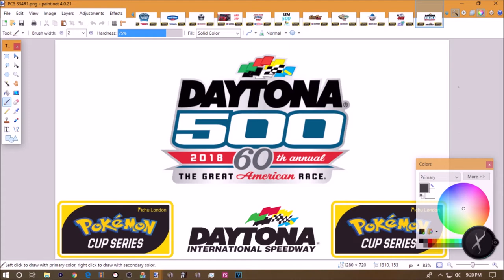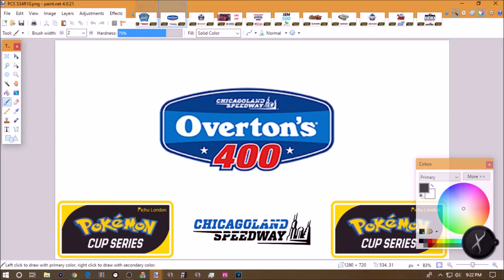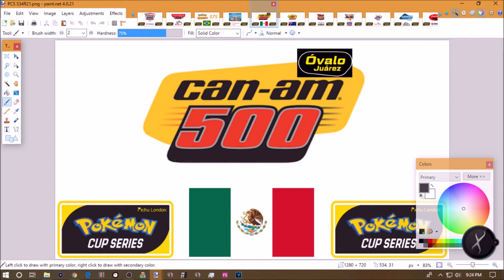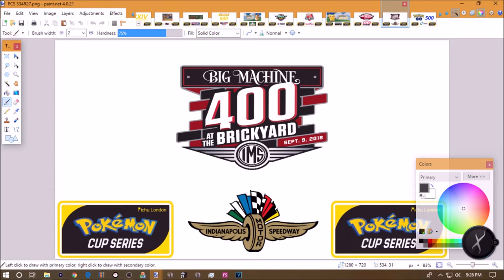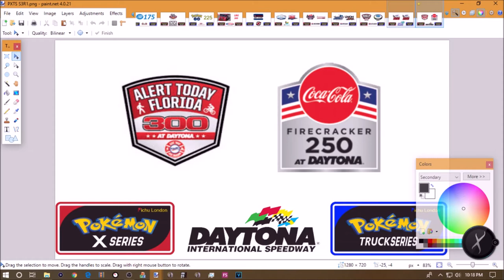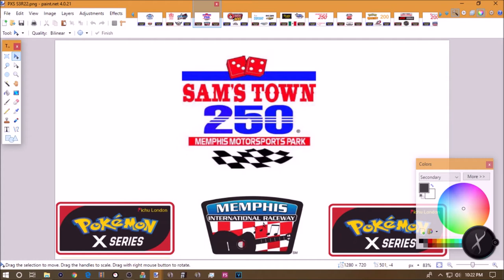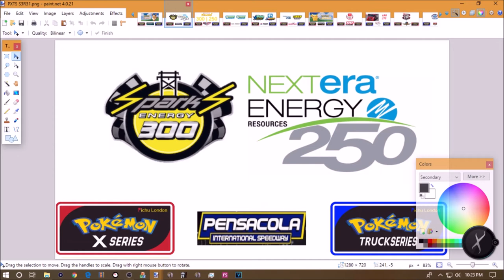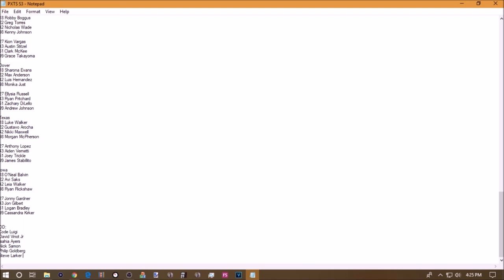Pokemon Cup Series S34 and Pokemon X and Truck Series S3 INFO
Timestamps:
0:00 Intro
1:00 PCS S34 Drivers
11:57 PXS S3 Drivers
16:08 PTS S3 Drivers
18:46 PCS S34 Schedule
25:50 PXS and PTS S3 Schedule
32:35 PCS drivers in PTS and PXS
36:00 Surprise News
41:00 Last bit of news*
*I didn't mention this but all PCS S34 drivers will have multiple paint schemes throughout the season. No custom cars though

Rosters:
1 Cullen Francis
2 Igor Barreto
3 Marcus Saatchi
4 Zachary Fitzwater
6 Michael Canto
8 Ryan Butcher
9 John Andrews
00 Christian Vargas
10 Brianna Russell
11 Grant McKee
12 Matthew Mdev
13 John Mendez
14 Rich Roy
17 James Richardson
18 Pria McShane
19 Geovanny Castillo
20 Peter Onjack
21 Ying Canario
22 Riley Spurlytube
24 Brandon Tharp
31 Eli Bright
32 Roger Rey
33 Dexter Black
34 Diego Yepez
37 Evan Hunter
38 Cody Smart
41 Alexander Rowe
42 Sebastian Cucalon
43 Donovan Douthitt
47 Jonathan Fast
48 Grayson Acevedo
51 Gatlin Downey
66 Patrick Smith
72 Carter Friesen
78 Ethan Wickenhauser
88 DJ Kirker
92 Joseph Romanuk
95 Kevin National
96 Daniel Bouchard
99 Pichu

1 Austin Stitzel
2 James Stabilito
3 Tony Green
4 Jon Gilbert
5 Code Luigi
7 Anthony Lopez
8 Cassandra Kirker
9 Aiden Vernetti
00 Robert Smith
11 Logan Bradley
12 Andrew Johnson
15 Grace Takayoma
16 Isahia Ayers
19 Ben Goldman
20 Alex Hunter
21 Evan Hunter
23 David Vinot jr
28 Philip Goldberg
33 Josh Mdev
35 Nick Samon
36 Jay Jefferson
39 Joey Trickle
48 Alex Hawkins
51 Steve Larker
54 Ellysia Russell
60 Zachary DiLello
61 Jonny Gardner
88 Clark McKee
92 Ryan Pritchard
99 Kion Vargas

2 Luis Hernandez
3 Greg Torres
4 Chris Mdev
6 Nikki Maxwell
7 Kenny Johnson
8 Gustavo Arocha
10 Max Anderson
13 Joe Jefferson
15 Steve Larker
16 Anthony DiLello
17 Sharona Evans
18 Arina McShane
20 Avi Saks
21 Morgan McPherson
22 David Vinot Jr
23 Matthew Burnett
24 Robby Boggus
41 Philip Goldberg
45 Code Luigi
52 Nicholas Wade
63 Alex Parker
72 Nick Samon
75 Isahia Ayers
82 Kent McGrant
88 Monika Just
92 O'Neal Balvin
97 Annabeth Ferris
98 Ryan Rickshaw

Races:
Daytona - Daytona 500
Homestead - Ford EcoBoost 400
Atlanta - Folds of Honor 500
Kentucky - Quaker State 400
Las Vegas - South Point 400
ISM - ISM 500
Auto Club - Auto Club 400
Sonoma - LBG 350
New Hampshire - Foxwoods 301
Chicagoland - Overton's 400
Martinsville - First Data 500
Bristol - Food City 500
Michigan - Consumers Energy 400
Kansas - KC Masterpiece 400
Charlotte - Coca Cola 600
Pocono - Gander Outdoors 400
Watkins Glen - Go Bowling at the Glen
North Wilkesboro - Tyson 400
Darlington - Southern 500

ALL STAR - Gravis City Z11

Calder Park - Pennzoil 400
Mexico - Can Am 500
CTMP - Everyone's Story 400
Brazil - Pokemon Quest 375
Bikerneiki - Toyota Save Mart 350
Motegi - Pokemon GO 500

Indy - Brickyard 400
Richmond - Toyota Owners 400
Gravis City Z11 - Let's Go Pikachu 500

Dover - AAA 400
Texas - OReilly 500
Sawmill - Let's Go Eevee 325

Talladega - Detective Pikachu 500
Orlando - Tiburon 500
Coca Cola - Super Snack 500

Zen Joltis - Championship Race XXXIV

Daytona -  Alert Today 300
Homestead - Ford EcoBoost 300
Atlanta - Heads Up Georgia 250
Kentucky - Feed the Children 300
Las Vegas - Boyd Gaming 300
ISM - DC Solar 200
Auto Club - LBG 300
Road America - Johnsonville 180
New Hampshire - Lakes Region 200
Chicagoland - Overton's 300
Milwaukee - Pokemon Quest 250
Bristol - Fitzgerald 300
Michigan - Irish Hills 250
Kansas - Kansas Lottery 300
Charlotte -  Alsco 300
Pocono - Pocono Green 250
Watkins Glen - Zippo 200
Mid Ohio - Mid Ohio Challenge
Darlington - Sports Clips 200
Mexico - Corona Mexico 200
Nazareth - Goulds Pumps/ITT Industries 200
Memphis - Sam's Town 250
Gateway - Villa Lighting 300
Indy - Lily 250
Richmond - Toyota Care 250
Gravis City Z11 - Let's Go Pikachu 300

Dover - One Main 200
Texas - O'Reily Challenge
Iowa - American Ethanol 250

Talladega - Detective Pikachu 300
Pensacola - Sparks 300
Armory Digital - Let's Go Eevee 300

Zen Joltis - Championship Race

Daytona - Coca Cola 250
Homestead - Ford EcoBoost 200
Atlanta - Active 200
Kentucky - UNOH 225
Las Vegas - Las Vegas 200
ISM - Lucas Oil 150
Eldora - Dirt Derby
Portland - Pokemon GO 225
Chicago - Petty's Garage 175
Chicagoland - Overton's 225
Martinsville - Alpha 250
Bristol - Texas Roadhouse 200
Michigan - Corrigan Oil 200
Kansas - 37 Kind Days 250
Charlotte - NCEL 200
Pocono - Gander Outdoors 150
Watkins Glen - NASCAR Heat 100
North Wilkesboro - Bon Ton 200
Milwaukee - Pokemon Quest 200
CTMP - Canadian Tire 250
Nazareth - Chevy Silverado 200
RockinghamNC - Good Sam 200
Gateway - Eaton 200
ORP - Kroger 250
WDW -  LBG 275
Gravis City Z11 - Let's Go Pikachu 250

Dover - JEGS 200
Texas - PPG 400
Iowa - American Ethanol 200

Talladega - Detective Pikachu 250
Pensacola - Next Era 250
Armory Digital - Let's Go Eevee 200